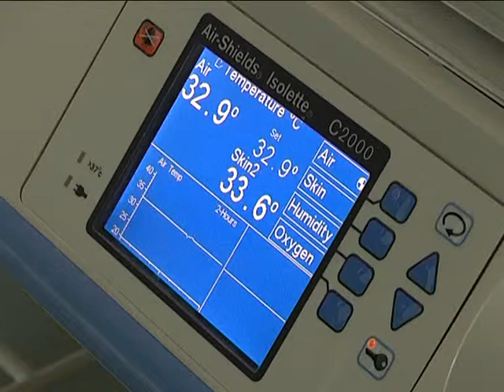CEL MAI MODERN CENTRU DE PATOLOGIE NEONATALA